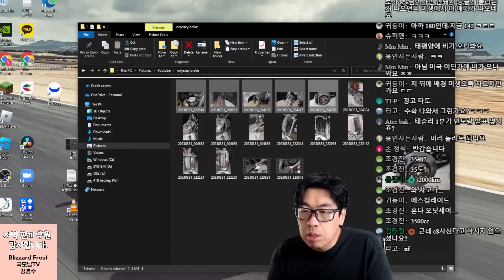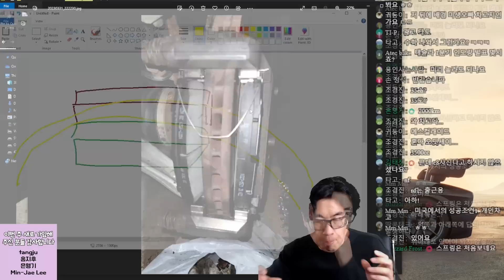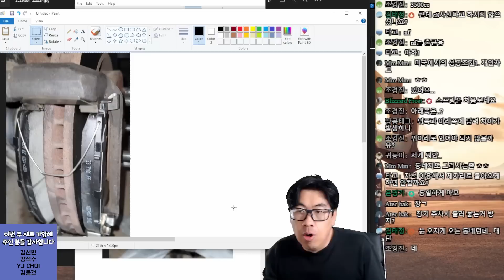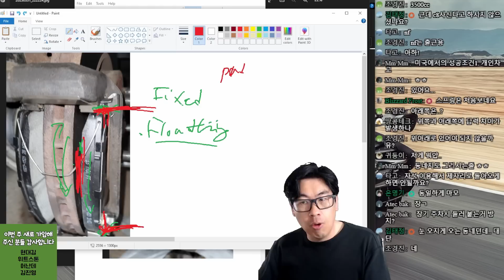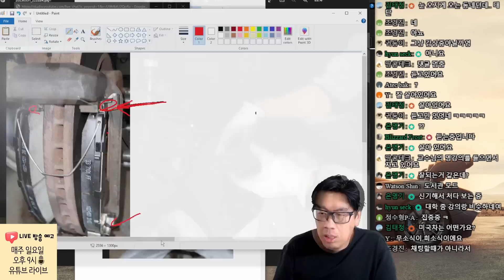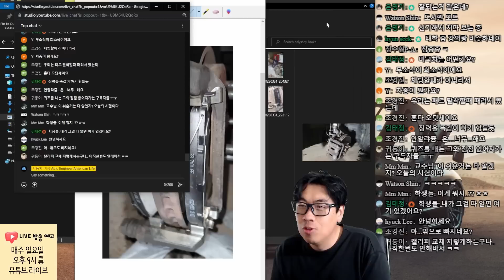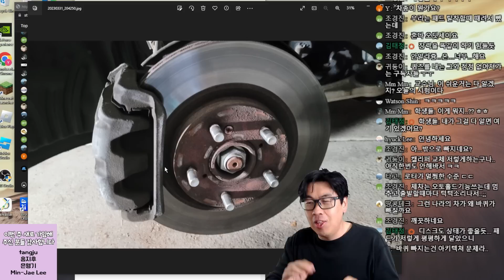일본 브레이크에 숨어있는 기술의 저력 .. 얄밉지만 배울껀 배워야하는 일본의 기술력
2014년 혼다오딧세이 자동차에 장착된 브레이크를 교환할려고 열어봤다가 깜짝 놀라 찍게된 영상입니다.